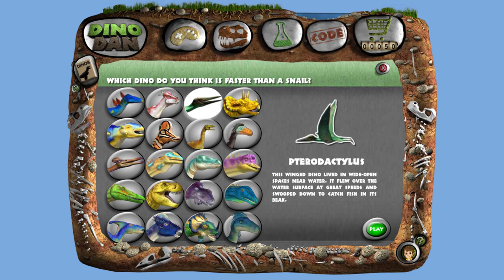DINO DAN : DINO DUELS - Pterodactylus Vs Snail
Dino Duels Let's you race dinos against other members of the animal kingdom!

►If you like this video Please rate and share!